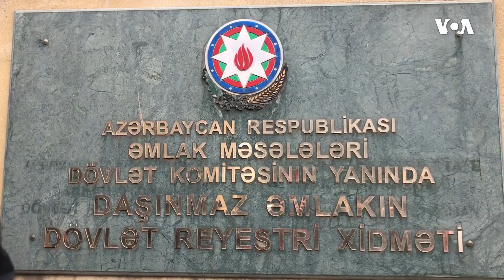"Sovetski" sakinləri etiraz edirlər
Bakının "Sovetski" adlanan ərazisində yaşayan sakinlər Daşınmaz Əmlakın Dövlət Reyestri Xidmətinin binası qarşısında etiraz ediblər.

Onlar iddia edir ki, evlərindən zorla çıxarılıblar, alqı-satqı müqaviləsini bağlamağa məcbur ediliblər.